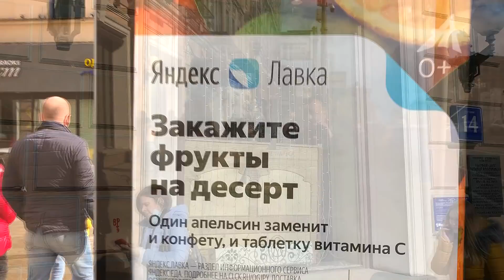"НЕИЗВЕСТНОЕ" ИГО. Россия прощается с Елисеевским магазином